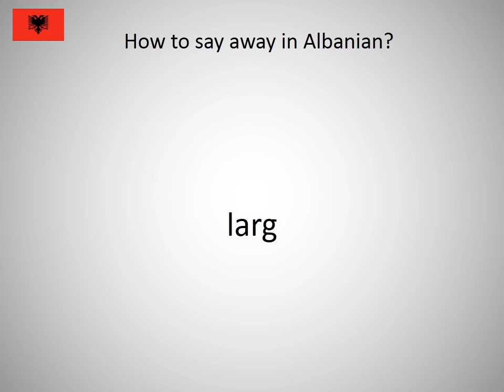How to say away in Albanian?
How to say away in Albanian? Learn the pronunciation of away!